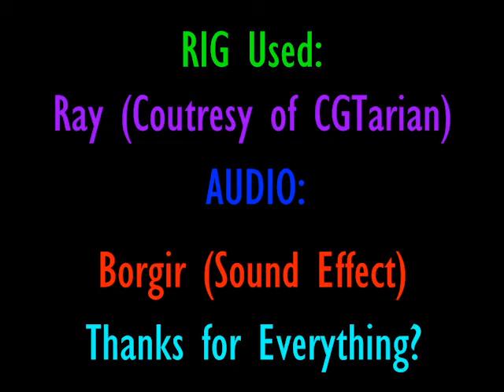Borgir but It's done in Autodesk Maya!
Quite pleased how this thing turns out! (Apologies for the fast pacing.)

Rig Featured: Ray (Courtesy of CGTARIAN)